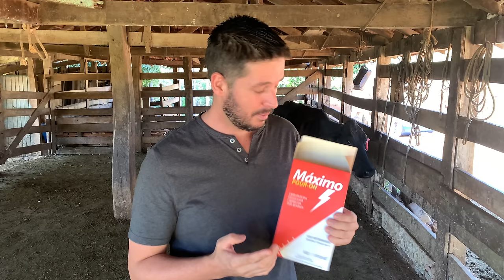Voltei !!! Matando a saudade das vacas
Anápolis Goiás 15 de Maio 2024

Bom dia 🤠 Eu sou o Samuel moro em uma fazenda em Anápolis Goiás

1 mês após minha cirurgia eu estou voltando as minhas obrigações aos poucos. Hoje fui conferir a quantas anda a prenhes de Garrincha e me deparo com a coitada infestada de berne e carrapato.

Fada e Baleia em tratamento
Bolinha foi embora da fazenda
Mourinha perdeu a cria
Chalana desmamou

Deus abençoe

 ⚪️ A vaca BARRERITA, ela precisou de ajuda no parto, mas no final deu tudo certo graças a Deus

Se possível:
👍🏻 Curta
📲 Compartilhe
🆓 Comente

Então fica assiTchau brigado